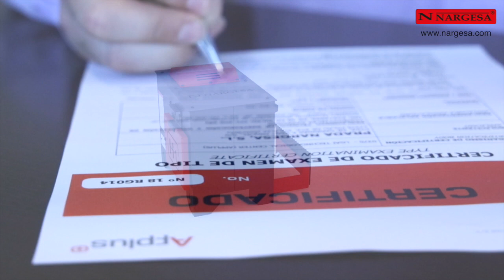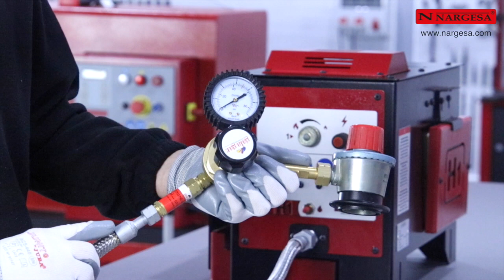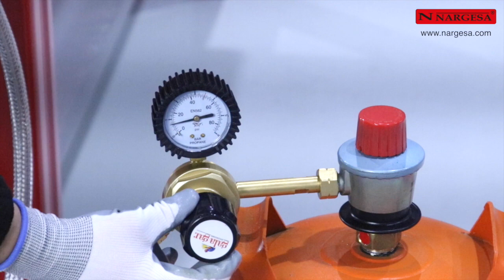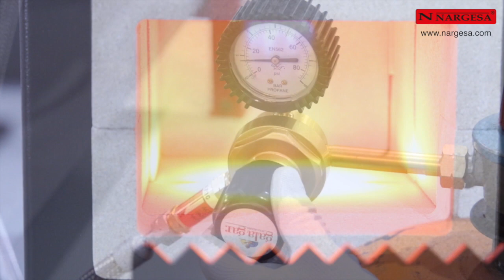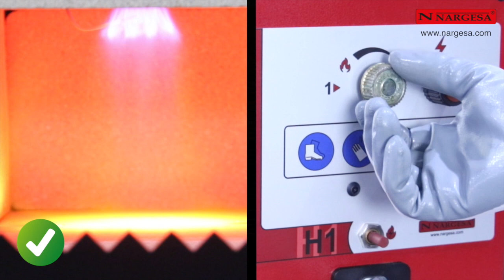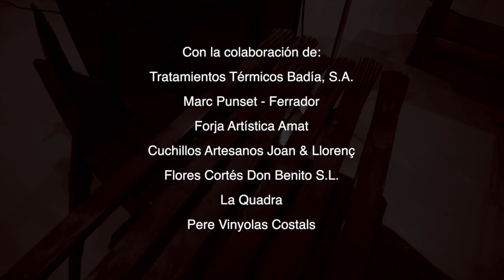IMPRESIONANTE FRAGUA DE PROPANO H1 NARGESA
NUEVO Horno para la Forja Artística H1 Nargesa, + SEGURO + EFICIENTE y 100% RESPETUOSO CON EL MEDIO AMBIENTE.

El Horno está equipado con un quemador para calentar el hierro y poder trabajarlo: moldear, doblar, agujerear, soldar, templar, forjar, herrar caballos...

El NUEVO horno de forja a propano H1 Nargesa, se ha diseñado para calentar hierros de manera mas eficiente, mas segura y respetando el medio ambiente. MAS SEGURO: Incorpora nuevos sistemas de seguridad para el operario. Cumpliendo la norma RD919/2006. Certificado por el Laboratorio General de Ensayos e Investigaciones: Technological Center APPLUS. MAS EFICIENTE: Consume hasta un 75% menos gas y alcanza mayor temperatura que cualquier horno de su categoría. (mas de 1300ºC) 100% RESPETUOSO CON EL MEDIO AMBIENTE: Emisiones inferiores a 0,002% de CO. Recubrimiento interno de vermiculita, 100% natural y reciclable.

Utilizado en herrerías de forja ornamental para calentar el hierro, hasta que esté maleable y poder moldearlo para conseguir las formas deseadas, trabajar los extremos de las varillas, fabricar herraduras, cuchillos, espadas, hachas, todo tipo de piezas de forja artística, esculturas en hierro y decoración de forja, muebles de hierro para jardín, sillas de forja, mesas de hierro forjado... Es un buen sustituto de la antigua Fragua, mucho más limpio, rápido y eficaz.

VENTAJAS DE LA FRAGUA DE PROPANO PARA LA FORJA H1
Seguridad: La seguridad del operario es una de las principales premisas en el momento de diseñar todos los equipos Nargesa. El Horno de forja H1 incorpora todos los dispositivos de seguridad necesarios para el bienestar del operario que lo utiliza, cumpliendo con la normativa vigente en España, del Reglamento de aparatos que utilizan gas como combustible RD919/2006.
Encendido electrónico automático: Evita que el operario introduzca las manos en la cámara de combustión para prender el gas. No es necesario ningún utensilio para generar la chispa.
Sistema de gas integrado en la estructura del Horno: Los componentes quedan totalmente protegidos de golpes que puedan dañarlos y provocar fugas.
Aislantes de la cámara de combustión: Estos elementos están formados por un material 100% natural, vermiculita compactada, no dañino para la salud. 100% reciclable al no incorporar fibras de vidrio ni cerámicas.
Válvula anti-retorno: Esta válvula regula la dirección del flujo del gas evitando que se dirija a la bombona.
Válvula de seguridad termopar: Este dispositivo cierra el paso del gas cuando la cámara de combustión se enfría a causa de alguna anomalía, evitando posibles fugas.
Eficiencia energética: El ahorro de energía es otro de los aspectos que ha tenido en cuenta nuestro departamento de I+D para diseñar este horno.
Consumo de combustible: El consumo de los hornos Nargesa ha disminuido en un 75%, es decir, consume 1/4 del combustible que utilizan los hornos de su categoría. Con una bombona de gas propano GLP de 35Kg, el Horno H1 funcionará 100 horas.

El horno de forja a propano H1 Nargesa, fue diseñado para calentar hierro. Utilizado en herrerías para realizar piezas de forja ornamental, calentar el material y así poderlo moldear hasta conseguir las formas deseadas: moldear, doblar, agujerear, soldar, templar, forjar, herrar... trabajar los extremos de las barras, fabricar herraduras, cuchillos, espadas, hachas, todo tipo de piezas de forja artística, esculturas en hierro y decoración de forja, muebles de hierro para jardín, sillas de forja, mesas de hierro forjado...

Con la colaboración de:
Tratamientos Térmicos Badía, S.A.
Marc Punset - Ferrador
Forja Artística Amat
Flores Cortés Don Benito S.L.

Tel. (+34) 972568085